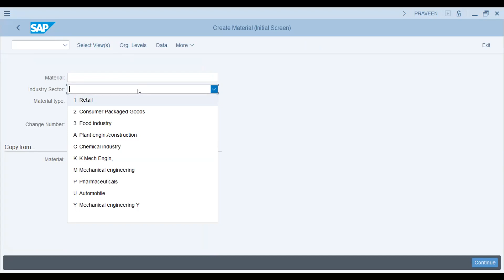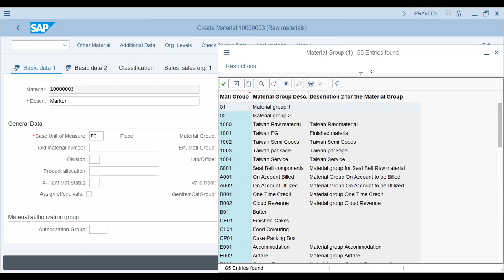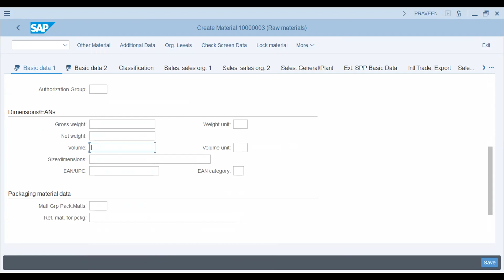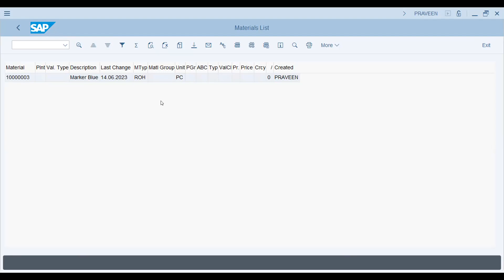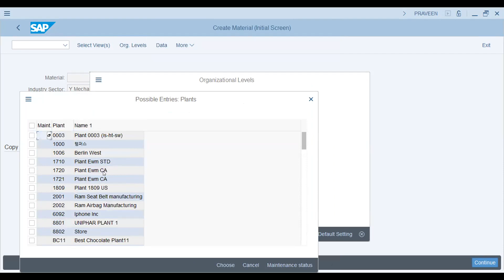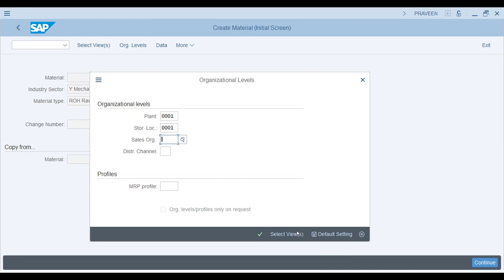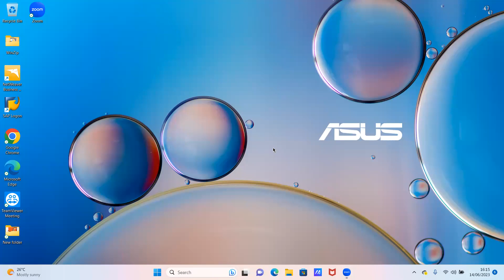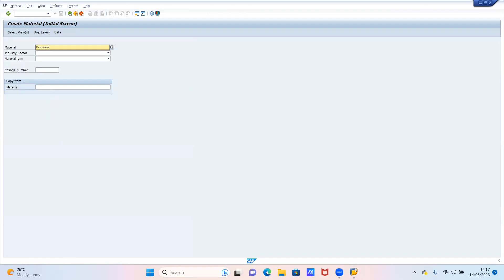How to create material in SAP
create material master in sap with basic view